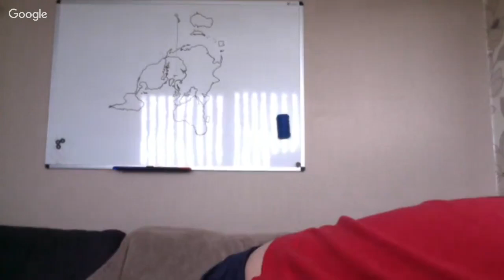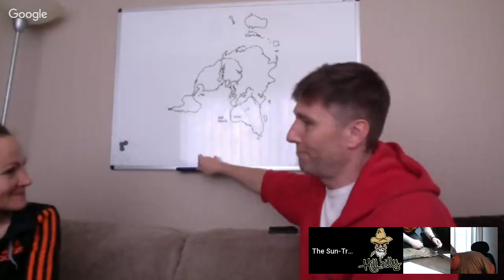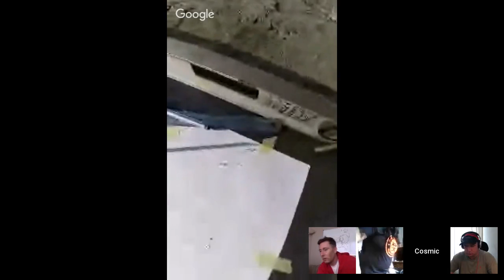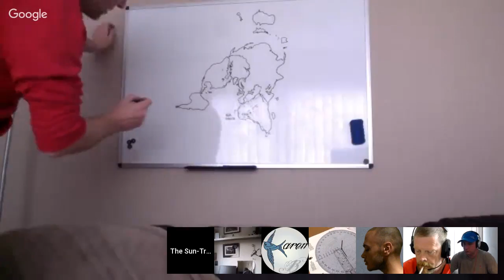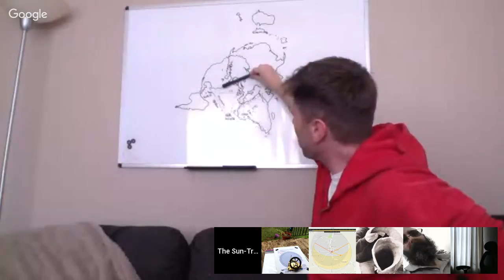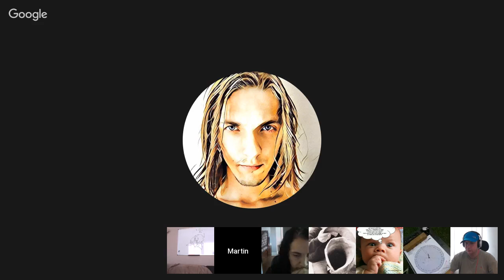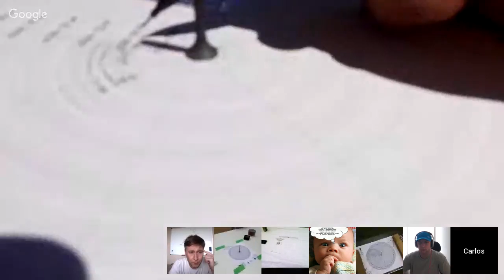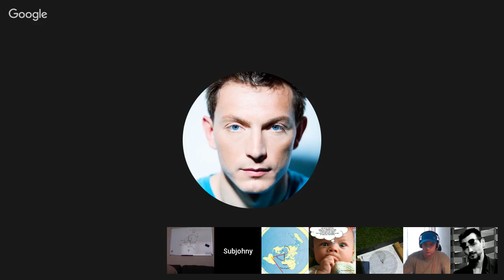Flat Earth - Suntracking June Solstice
To find your predicted solar noon ( according to time and date which will be wrong ) go HERE :
and type in YOUR town / city.

A gnomon, from Greek literally: "one that knows or examines" is the part of a sundial that casts a shadow.
The term has come to be used for a variety of purposes in mathematics and other fields.

All the information I have been posting and links can now be found in this video description if you refresh the page.

Just a reminder, please don't share any hangout links that are emailed to you now , in the future or in the past of the sun tracking please.